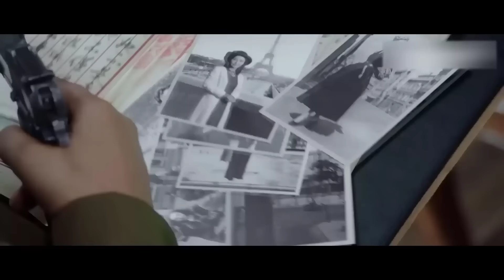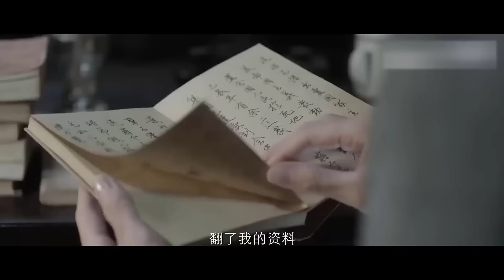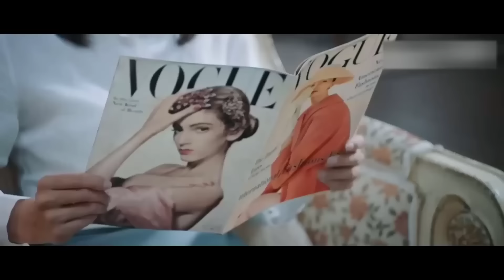QUAN QUÂN TRIỆU VÂN PHI TẬP 19 - Phim Hành Động Kháng Nhật Siêu Hot 2024 (Thuyết Minh)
✤ Đạo diễn: Hoa Tinh
✤ Diễn viên: Tần Tuấn Kiệt, Hám Thanh Tử, Can Đình Đình
✤ QUAN QUÂN TRIỆU VÂN PHI  kể về thời kỳ chiến tranh, quân quan Triệu Vân Phi của cục quân thống quốc dân đảng trong quá trình điều tra đảng cộng sản đã nhận ra đây mới là chính đảng vì nước vì dân. Anh mạo hiểm đến Diên An, sau đó được lãnh đạo đảng phát triển thành tình báo viên bí mật, được phái tới mai phục ở đội quân của quốc dân đảng.